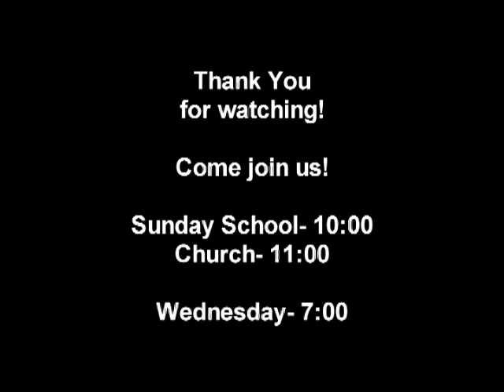December 15 service LIVE!